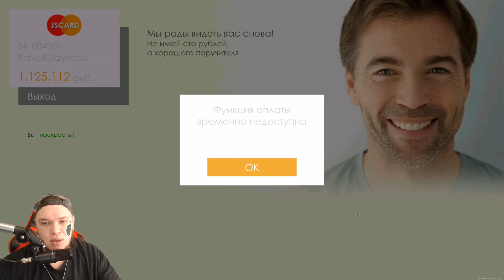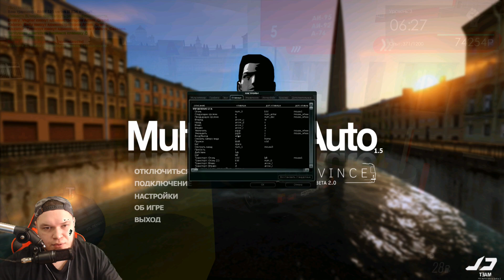Купил себе BMW E34 и квартиру в Питере на Province RP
Салют, молодой! Сегодня в ролике по Province RP я купил себе первый автомобиль BMW E34 и квартиру в Питере. Базу я себе сделал, осталось действовать дальше!